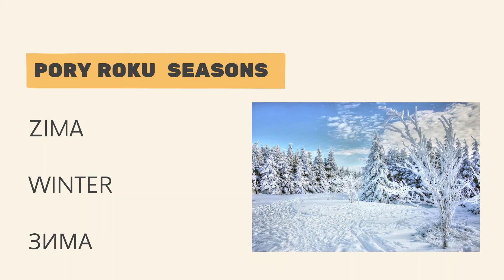POLISH for FOREIGNERS 15- SEASONS and the FOUR CARDINAL DIRECTIONS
Learn Polish vocabulary!